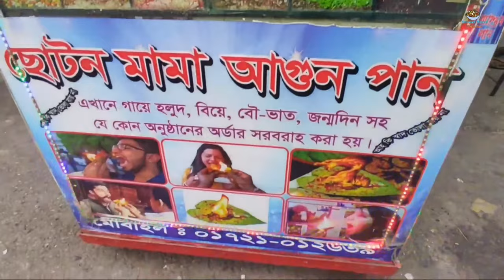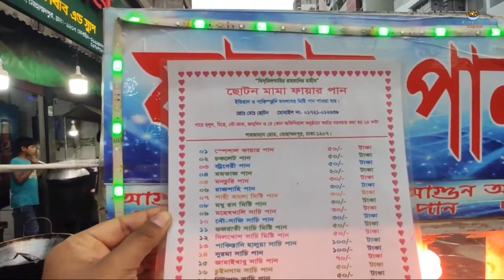Dhakaiya Masala Tasty Fire pan | Only @50Tk peace shahi Pan | Most Extreme making Burning Shahi Pan